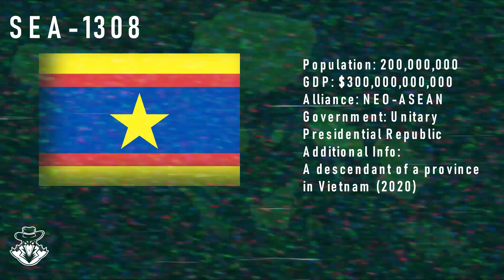AFOSEA Season 2 Transmission #9 | SEA-1308